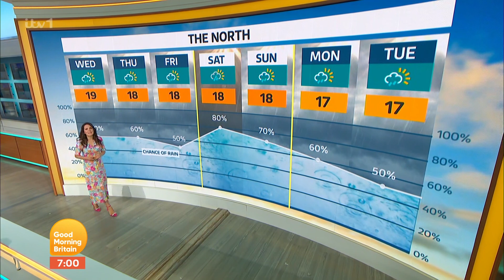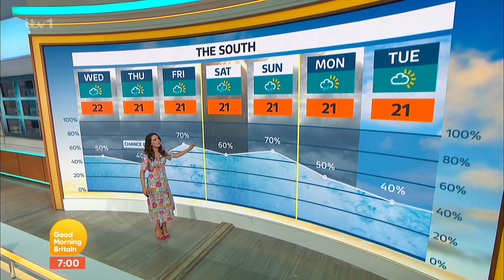Laura Tobin - GMB Weather 12Jul2023